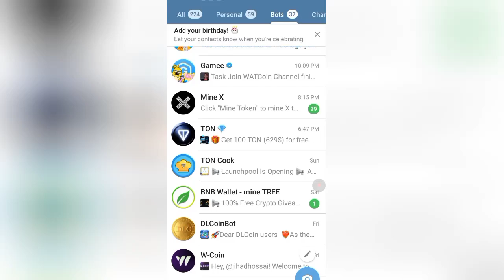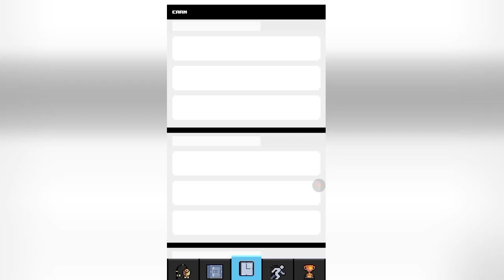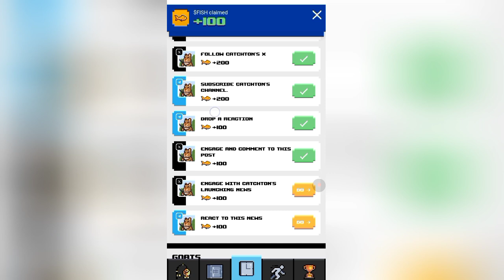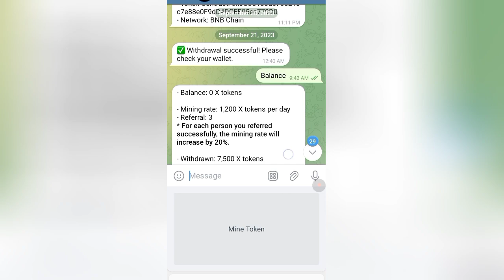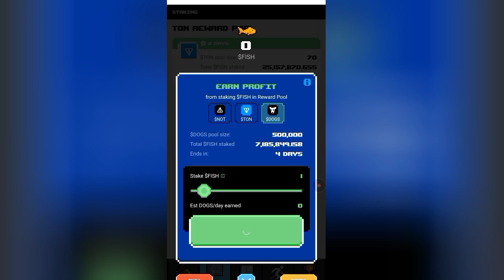catchton Telegram Bot Withdrawal করুন | catchton Airdrop | catch ton Withdrawal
catch ton Telegram Bot Withdrawal করুন | Watcoin Airdrop | catch ton Airdrop | catch ton  Withdrawal

💰 TON Cook: Play TON Earn TON - Cook your way to the top and earn TON along the journey!
 💎 Let's play-to-earn TON right now!

DLcoin bot🎁🎁🎁⛏️⛏️🔗
🔗=I successfully withdrew $200 💰 from the DLCoin game and invite you to join me🫵🫵

Blum bot link=